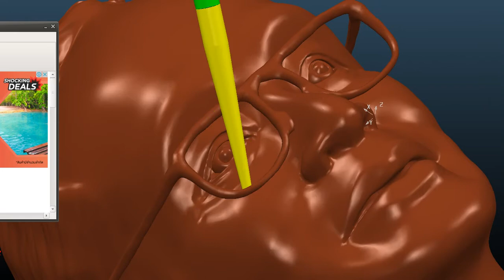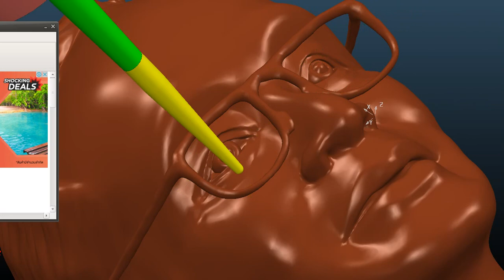5 Axis simulation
test my homemade cnc 5 axis